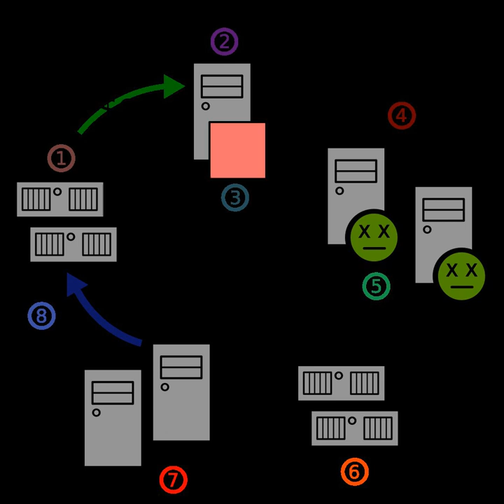Zombie (computer science) | Wikipedia audio article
00:00:57 1 Advertising
00:02:03 2 Distributed denial-of-service attacks
00:04:26 3 Smartphones
00:05:50 4 See also

- Socrates

SUMMARY
In computing, a zombie is a computer connected to the Internet that has been compromised by a hacker, computer virus or trojan horse program and can be used to  perform malicious tasks of one sort or another under remote direction.  Botnets of zombie computers are often used to spread e-mail spam and launch denial-of-service attacks (DOS attacks).  Most owners of "zombie" computers are unaware that their system is being used in this way. Because the owner tends to be unaware, these computers are metaphorically compared to fictional zombies. A coordinated DDoS attack by multiple botnet machines also resembles a "zombie horde attack", as depicted in fictional zombie films.